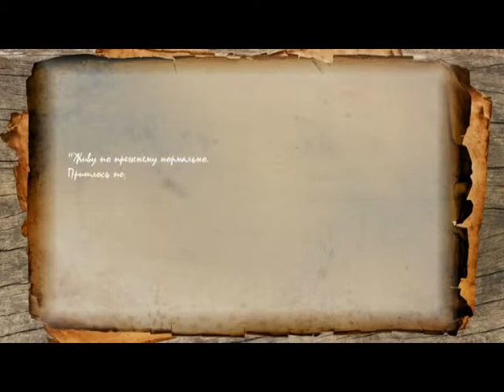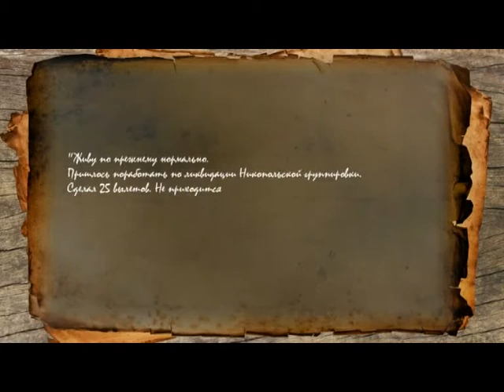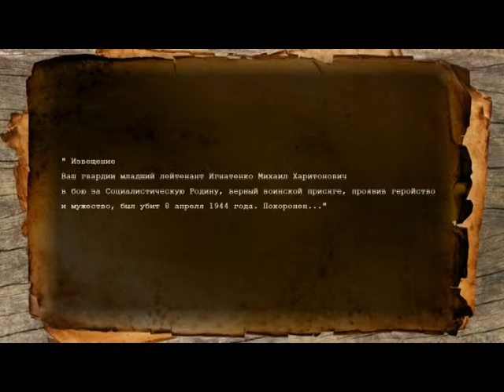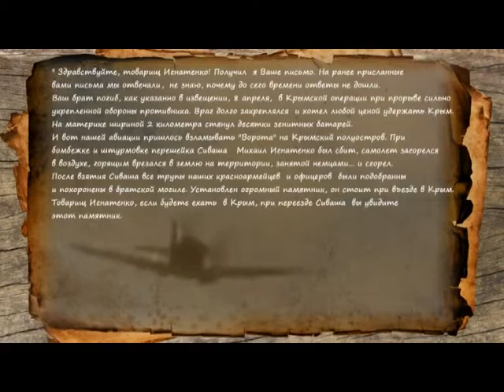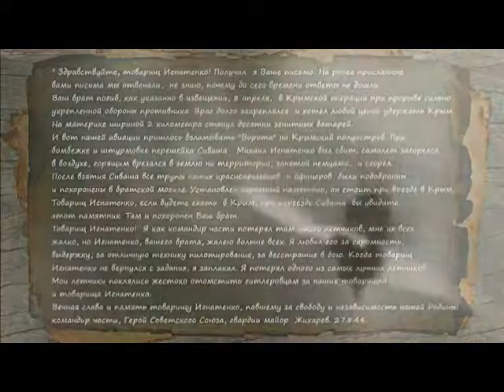Письма с фронта 20 04 2015